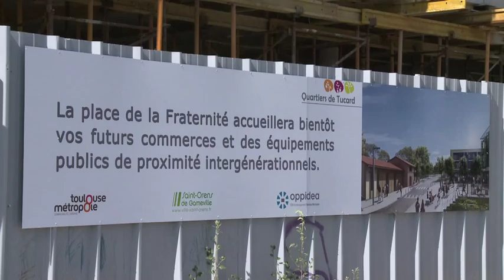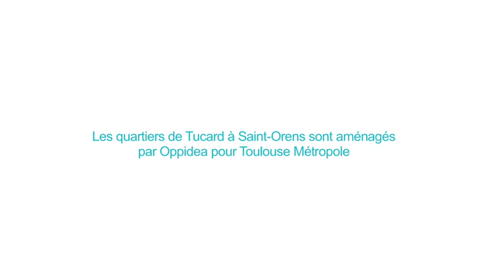Quartiers de Tucard, inauguration de la Place de la Fraternité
Découvrez les nouveaux quartiers de Tucard, aménagés par Oppidea pour le compte de Toulouse Métropole, à l'occasion de l'inauguration de la Place de la Fraternité.